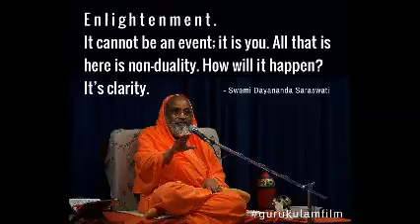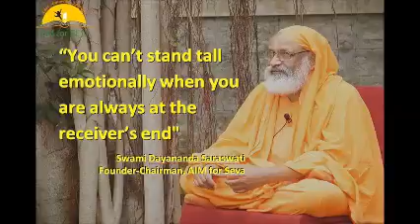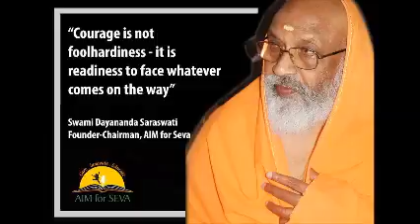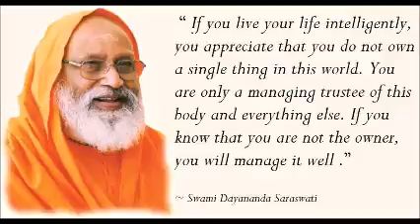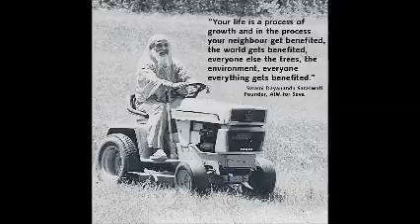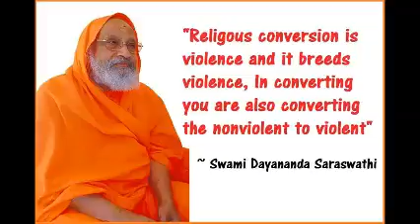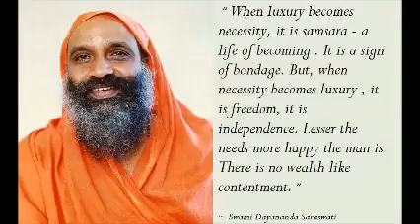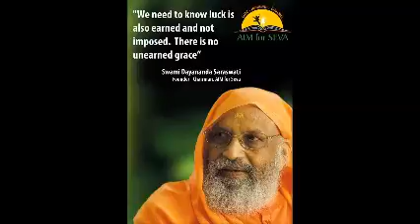15 Śrīmad Bhagavad Gītā Chapter 06, Verse 22 23